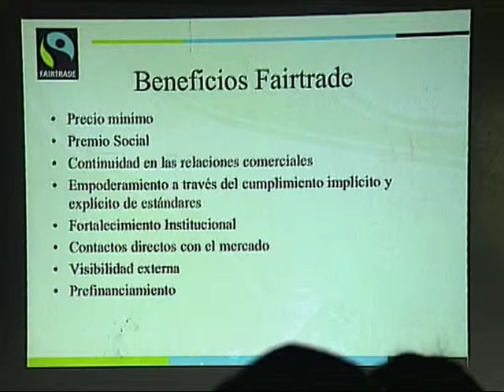Fairtrade-Kakao schafft Chancen in Nicaragua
In der Gemeinde Waslala wohnen heute rund 44.000 Menschen -- mitten in der Autonomen Nordatlantikregion in Nicaragua. Die meisten der Kleinbäuerinnen und Kleinbauern leben von der Landwirtschaft -- vor allem vom Kakaoanbau.

Mit einer durchschnittlichen Jahresproduktion von 1,1 Millionen Tonnen Kakao liegt das zweitärmste Land Zentralamerikas an 35. Stelle der kakaoproduzierenden Länder.

Für viele ein hartes Geschäft, denn die Preise für Kakao bestimmt der Weltmarkt und kleinbäuerliche Betriebe haben kaum Chancen auf Mitsprache.

Um von der Ernte leben zu können, haben sich die Menschen aus Waslala bereits 1996 zum Verein ACAWAS zusammengeschlossen -- mit dem Ziel: nachhaltig zu produzieren, die Vermarktung besser zu organisieren und als Interessensvertretung mit einer stärkeren Stimme aufzutreten. Seit 2008 ist die Kooperative FAIRTRADE-zertifiziert und der Kakao der Bäuerinnen und Bauern von ACAWAS trägt das FAIRTRADE-Gütesiegel.

Davon profitieren die Menschen nachhaltig. Der FAIRTRADE Mindestpreis garantiert ihnen ein sicheres Einkommen und sie erhalten eine Prämie zur Finanzierung gemeinnütziger Projekte und Trainings.  Damit gelingt es die Landwirtschaft zu modernisieren und weiterzuentwickeln. Übrigens produzieren die Bäuerinnen und Bauern von ACAWAS jedes Jahr 30 Tonnen Kakao. Ein Teil davon kommt auch nach Österreich und wird als kostbarer Rohstoff heimischer Qualitätsschokolode verwendet.

FAIRTRADE Österreich wird seit 1996 von der Österreichischen Entwicklungszusammenarbeit unterstützt -- als wichtiger Partner bei der Minderung von Armut, der Erhaltung natürlicher Ressourcen, der ländlichen Entwicklung und der Stärkung wirtschaftlich nachhaltiger Strukturen.